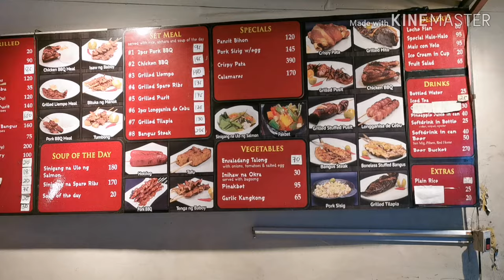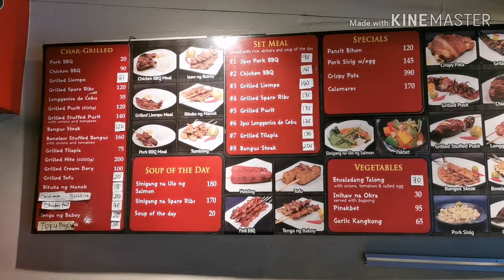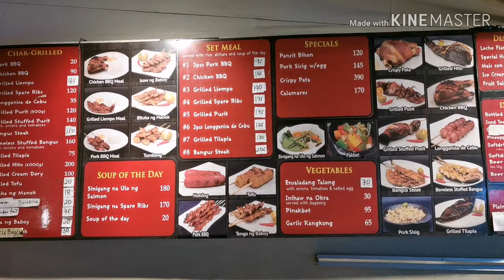GRILL QUEEN I FOOD TRIP I INIHAW I Vlog #21